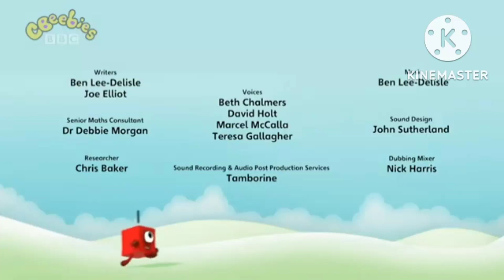cbeebies continuity 2022 September 21 Wednesday UK